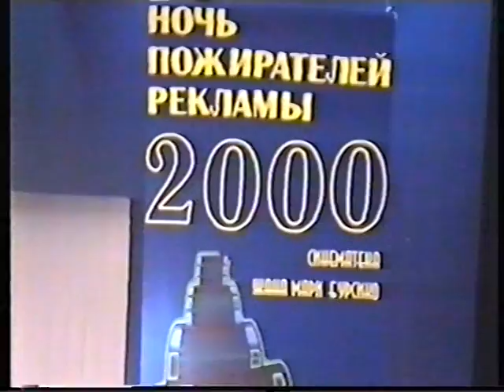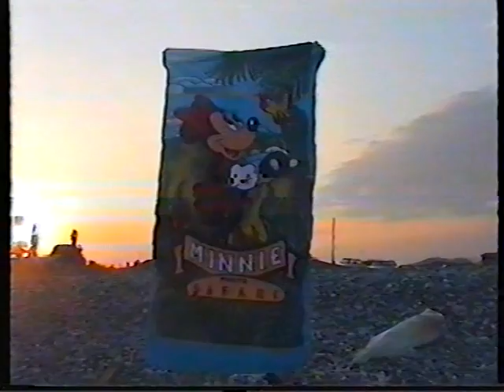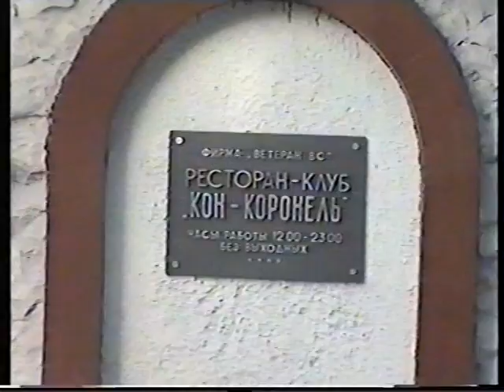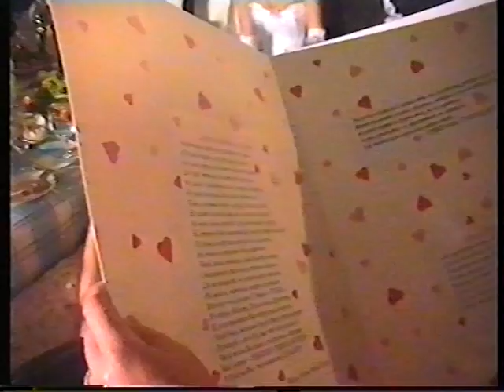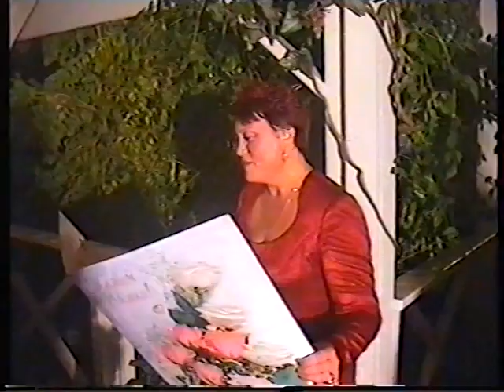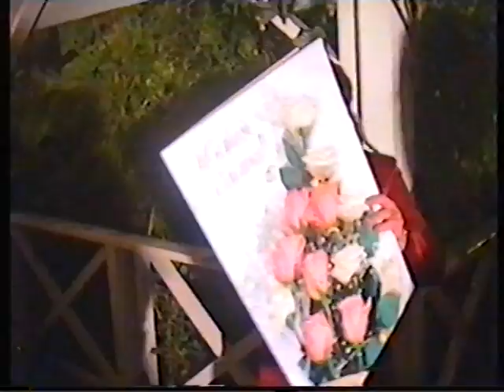Свадьба оксаны Двоюродный брат отца Ночь пожирателей рекламы 2010